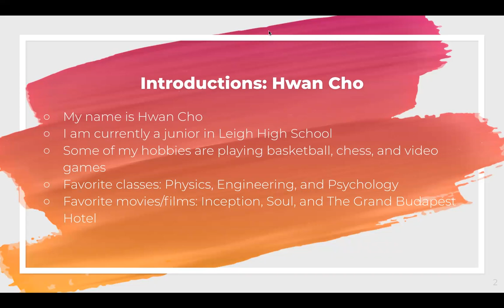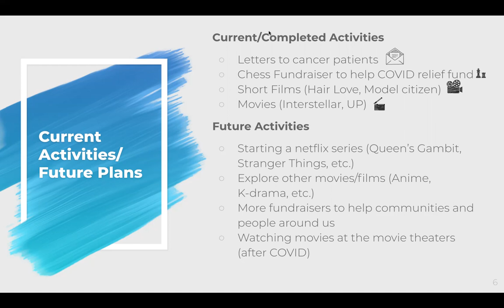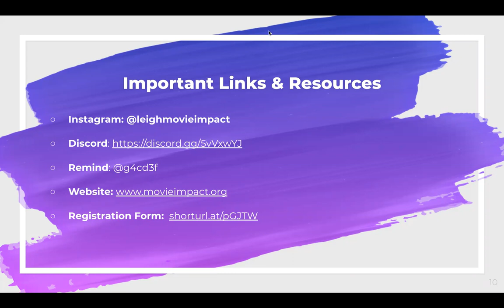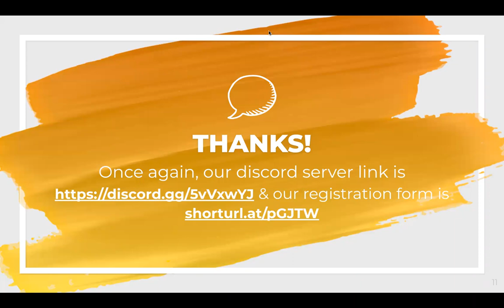Movie Impact Club